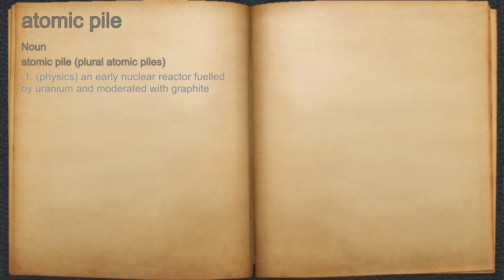What does atomic pile mean?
A spoken definition of atomic pile.

Intro Sound:
Typewriter - Tamskp